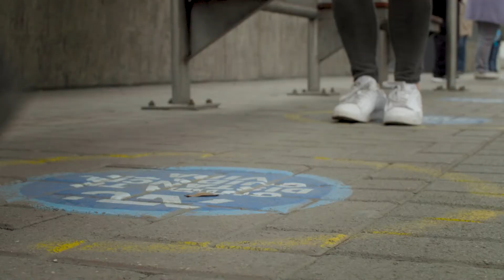Medidas para prevenir el contagio del Covid-19 en el transporte público - No seamos cómplices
¡No seas el vehículo del Covid-19! Sigue estas recomendaciones cuando subas a un bus y viaja con responsabilidad.